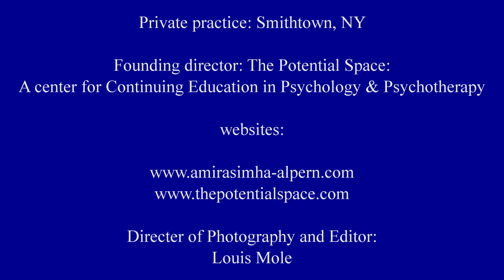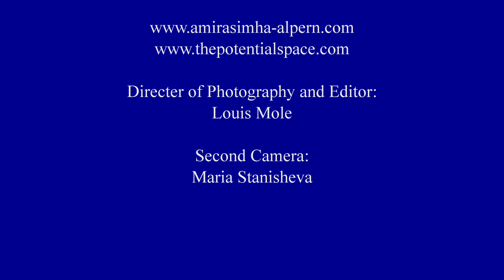What is psychotherapy anyway? A dialogue between psychoanalysts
"What is Therapy Anyway?" is a down to earth discussion of what deep therapy is all about. The listener can see the value of working to find a personal, authentic, meaningful center and transcend trauma. In everyday yet informed language, both participants show how growth in self awareness is basic to living a satisfying life. Some of the misconceptions about therapy are also discussed.

Dr. Gerald J. Gargiulo: Psychotherapist & Psychoanalyst
Dr. Amira Simha-Alpern: Psychologist & Psychoanalyst